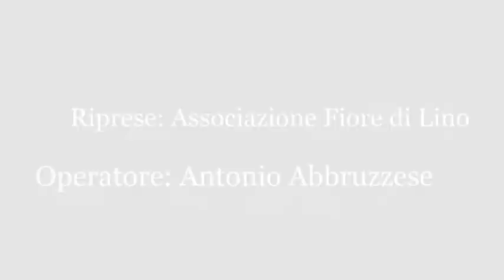XX Premio "Calabria e Ambiente" Soveria Mannelli (Cz) - Intervista a Mario Caligiuri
Ventesima edizione del Premio "CALABRIA AMBIENTE" 2017, riconoscimento che l’Amministrazione comunale di Soveria Mannelli attribuisce ad enti e persone, noti e meno noti, che si siano particolarmente impegnati per la salvaguardia del patrimonio naturale e dei beni culturali nella regione.
18 dicembre 2017 presso “Officina della Cultura e della creatività” di Soveria Mannelli (Cz)

Intervista a Mario Caligiuri, Presidente della Fondazione «Italia Domani» e docente all’Università della Calabria.